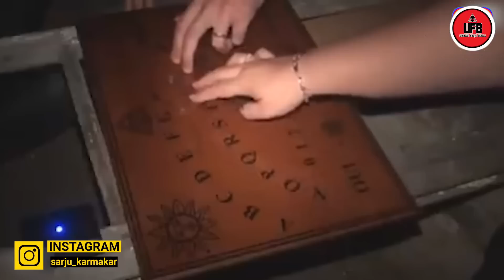ইন্টারনেটের ভাইরাল ভয়ংকর ভিডিও – PART 9 || by Unknown Facts Bangla